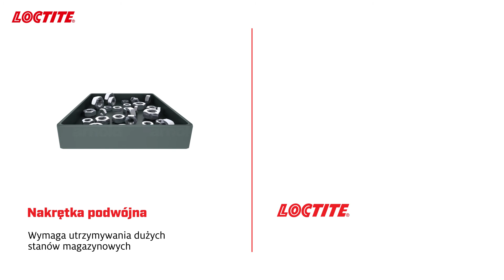LOCTITE Threadlocker vs Double Nut film PL